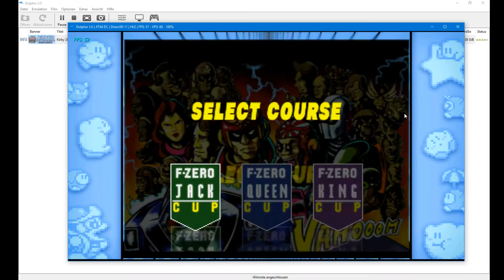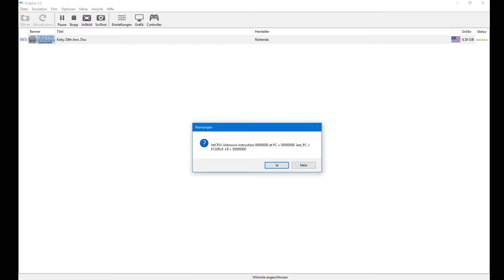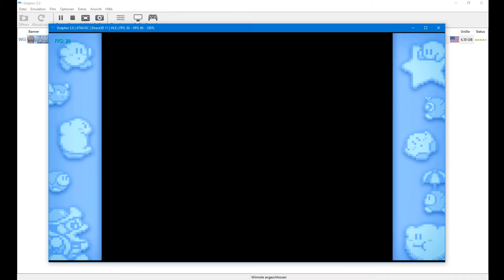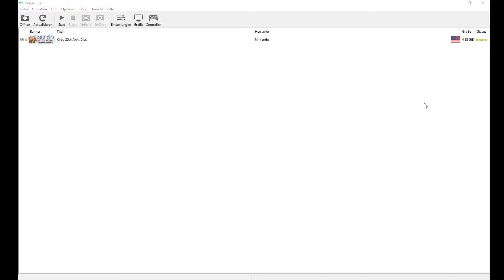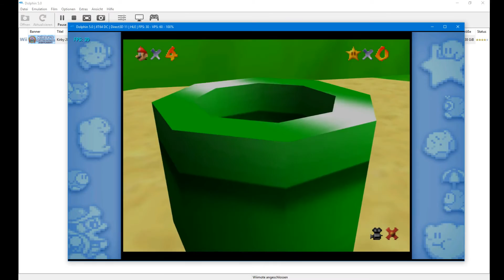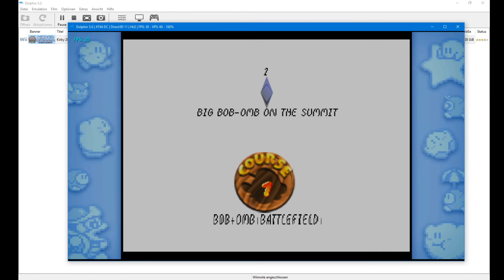Wii N64 ROM on Kirby's Dream Collection VC Emulator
The emulator needs roms with different endianness for injection. I wrote a small programm that changes those for every 2-byte pair.
Compatibility isn't great, but this standalone emulator version lets you play with the normal wiimote and dosen't require a classic controller.
Tested on emulator because lazy.